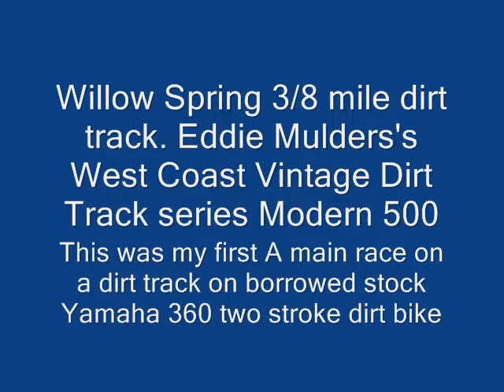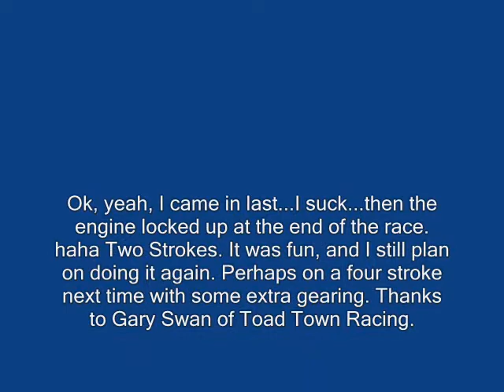Dirt Track A main.wmv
This was my first Dirt Track Main race at Willow Springns 3/8 mile on a borrow stock Yamaha 360 with a 19" front wheel. I am slow and suck at it, but it was so much fun. Thanks to Gary Swan of Toad Town racing.